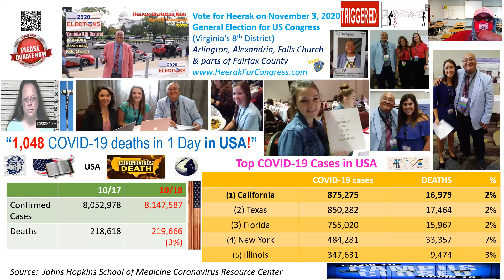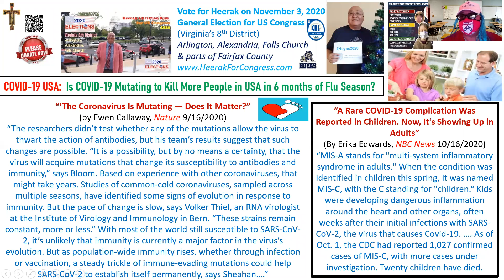October 18, 2020, COVID 19 Update by Heerak Christian Kim For U. S. Congress (Virginia 8 District)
Will COVID-19 vaccines make COVID-19 permanent for decades to come? How will COVID-19 retaliate against vaccines? Will COVID-19 mutate to survive vaccines?

Unfortunately, scientists do not know enough about COVID-19 to understand what is happening with COVID-19 mutations and how that will impact the death rate in the short run (by June 2021) and in the long run (by June 2029 or longer).

Like HIV and Hepatitis C virus, COVID-19 can be forever and it can be even more lethal and deadly.

Heerak Christian Kim, the Independent Candidate for US Congress in Virginia 8 District, predicts that it is possible for over 2 billion people in the world to die from COVID-19 and ironically vaccines may cause the permanent condition of COVID-19.

Pathogen retaliation against medication is well-known.  Superbugs like MRSA and VRE kill many people around the world, especially in developed nations, every year.  They were "created" because of antibiotics to which bacteria became resistant to it.

"What does not kill you only makes you stronger!" is an American saying that may be applicable in terms of COVID-19 vaccine development.  Rushing COVID-19 vaccine may expose COVID-19 to an imperfect vaccine that can't kill it but allow it to reprogram itself to evolve to be permanent and invincible to any future vaccines based on similar structures or vaccine technology.

You may only get 1 shot at killing off COVID-19 and perfecting the vaccine may be absolutely critical in this regard.  The movie "Armageddon" (1998) with Bruce Willis, Liv Tyler, and Ben Afflict may provide insight into what "one chance to save the world" means.

USA is continuing to have 1,000 COVID-19 deaths per day, heading into 6 long months of COVID-19.

Heerak Christian Kim encoruages all US mayors in all US cities experiencing COVID-19 spikes to ban Halloween parties and Trick-or-Treating as a way  to prevent COVID-19 death explosive growth in October 2020.  Nationwide superspreader events like Halloween & Thanksgiving will ensure that over 3,000,000 US citizens will die by June 2021.

COVID-19 is a killer virus that infects and kills when people get together to talk with each other in person and share food together.

1 = 1 = 2

It is simple math.

It is science.

It is cosmic truth that no one can escape even if they deny it.

Earth is not flat even if you truly believe that the earth is flat.

Denying the truth does not mean that you will escape the force of that truth.

COVID-19 will infect and kill continuously until June 2021 and then for many more years to come.

Apparently, it is God's will for the world to suffer through COVID-19.  God did create Eternal Damnation in Hell, which is a torture chamber forever and ever with no chance of redemption, so it is within God's nature to create suffering in the world.  The Holy Bible shows that God often creates suffering and tragedy for people intentionally and that it is an important part of the Will of God that God wants for people.

Those who reject the true nature of God as described by the Holy Bible will not escape the actions of God who act according to the true nature of God as described in the Holy Bible.  God said, "I am Who I Am."  This means that God does what he does.  Remember the 10 Plagues of Egypt when God deliberately sent plagues to kill people in Egypt?  This is who the God of the Holy Bible is.  This is God's fundamental and essential nature and character.  God is Who He is.

Heerak Christian Kin predicts that at least 3,000,000 (3 million) US citizens will be killed by COVID-19 by June 2021.

Globally, Heerak predicts 100,000,000 (100 million) COVID-19 deaths before June 2021.

There are exponential spikes of COVID-19 cases in all continents, which will end in deaths.  There are 6 more months of the Flu Season, so the death rate will spike exponentially.

Heerak Christian Kim is the Independent Candidate for US Congress in Virginia 8 District, which includes Arlington, Alexandria, Falls Church, and parts of Fairfax County.

Vote for Heerak Christian Kim on November 3, 2020, or via Absentee Ballot or Early Voting!  Write "Heerak Christian Kim" for the US Congress in Virginia 8 District ballot space.  Heerak filed a lawsuit against Virginia Governor Ralph Northam and Virginia Department of Elections on June 3, 2020, in the Arlington Circuit Couort but because of COVID-19, court process has slowed.  Heerak Christian Kim is an official federal level candidate, registered with the Federal Election Commission (FEC) and the US House of Representatives Office of the Clerk, so Nancy Pelosi knows that Heerak is an official candidate for US Congress in Virginia 8 District.